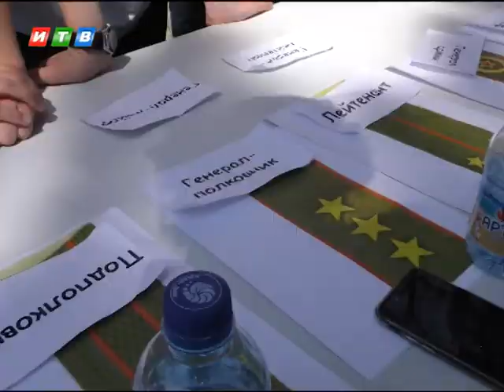«Зарница» снова в «Артеке»